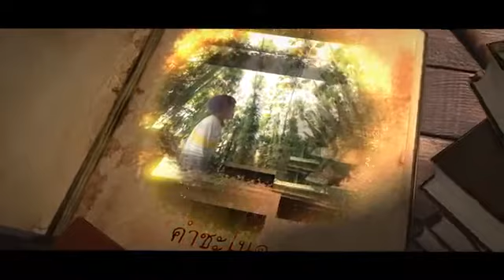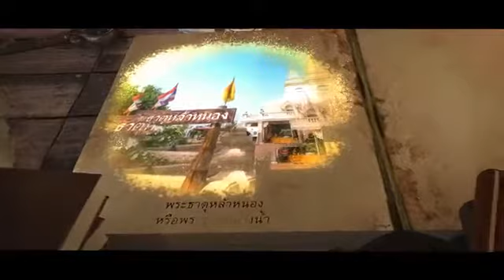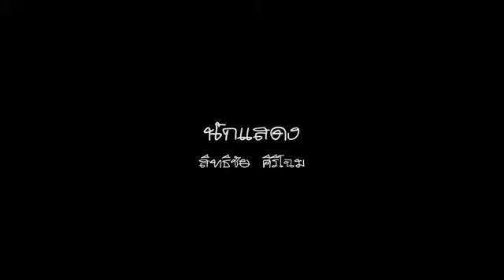เส้นทางนาคีรู​ท​